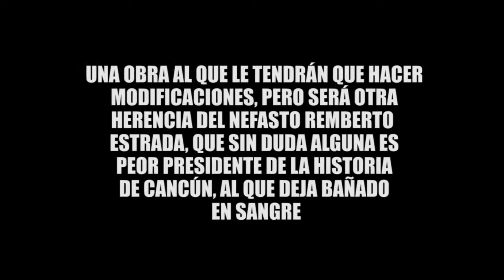LA CICLOVÍA CON OBSTÁCULOS, LA DE BONFIL-CANCÚN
El Edil Remberto Estrada la inauguró con prontitud sin analizar las deficiencias y los peligros que corren los ciclistas al utilizarla.